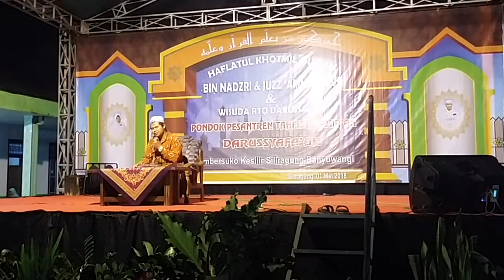Mauidhoh Lucu Khotmil Qur'an PP Darussyafa'ah Kesilir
terima kasih atas kehadirannya...